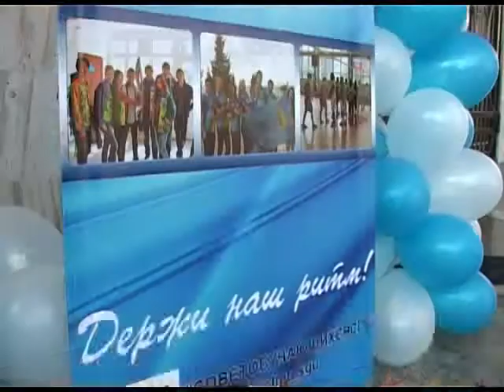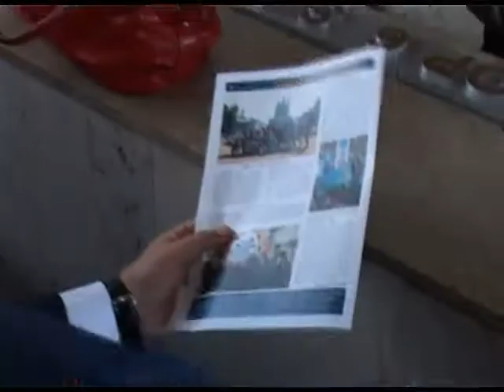День знаний сегодня отметили и студенты. Новости 24 Сочи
На сегодняшний день их в городе 15 тысяч. Студенты и первокурсники самого крупного на курорте ВУЗа, Сочинского государственного университета, собрались в концертном зале «Фестивальный». По традиции с началом нового учебного года, ребят поздравил глава Сочи Анатолий Пахомов.
Сочи. Новости.
Телеканал Эфкате.